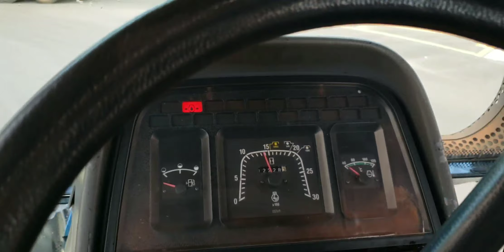VENDI O TM 135 EXITUS... E AGORA O QUE VAMOS COMPRAR ??? || MANUAL DO OPERADOR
Vendemos o New Holland TM135 EXITUS  com 12228horas trabalhadas e com o motor original ainda vídeo curto pessoal do pra registrar